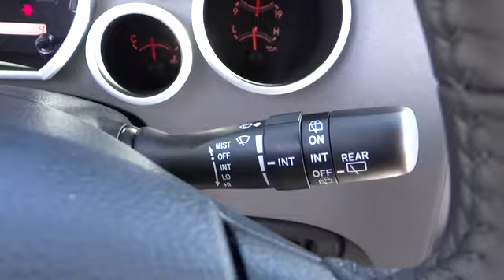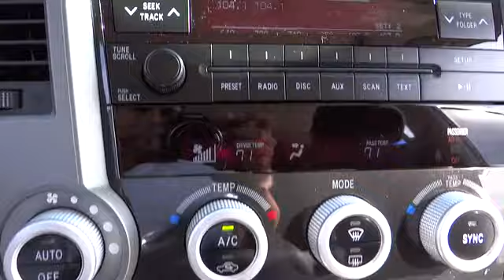2013 Toyota Sequoia - Sport Utility Conroe, The Woodlands, Spring, Tomball, Houston Conroe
2013 Toyota Sequoia SR5 - Stock#: 046835 - VIN#: 5TDZY5G16DS046835

Gullo Toyota
500 I-45 South